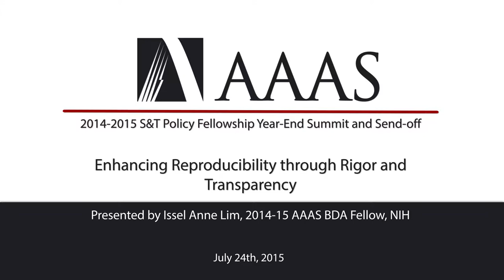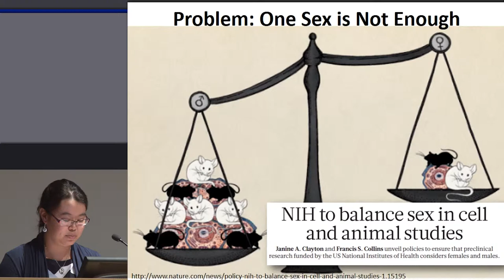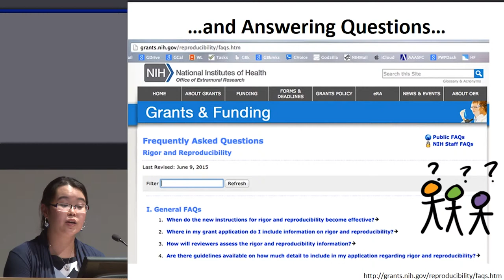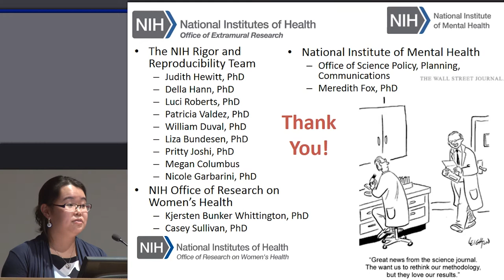10x20: Building Rigor and Reproducibility Policy at the NIH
Issel Anne Lim, 2014-15 AAAS BDA Fellow, National Institutes of Health

This presentation was prepared by Issel Anne Lim on July 24, 2015 for presentation at an event convened by the American Association for the Advancement of Science, and does not necessarily reflect the views of AAAS, its Council, Board of Directors, officers, or members. AAAS is not responsible for the accuracy of this material. AAAS has made this material available as a public service, but this does not constitute endorsement by the association.